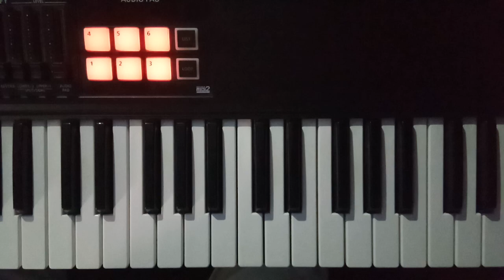హరి కాంభోజి రాగం,Hari kambhoji ragam.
Keyboard learning book cont : 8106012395